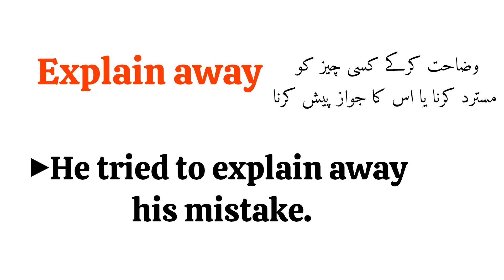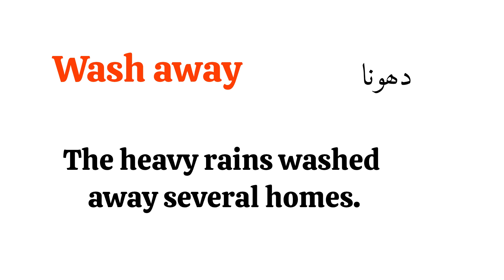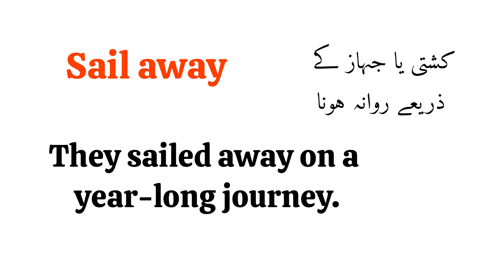Daily basic english speaking sentences | Basic english words hindi meaning | Phrasal Verbs With Away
daily conversation sentences
100 english sentences used in daily life
daily use english sentences for students
10 english words with meaning for daily use
1000 daily use english words
50 english sentences used in daily life